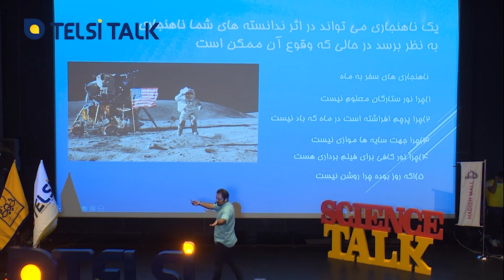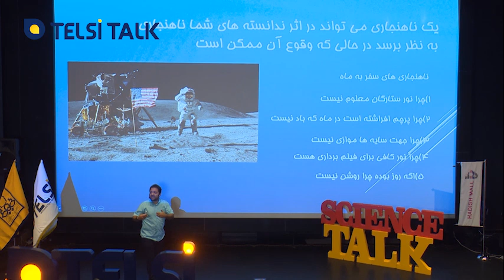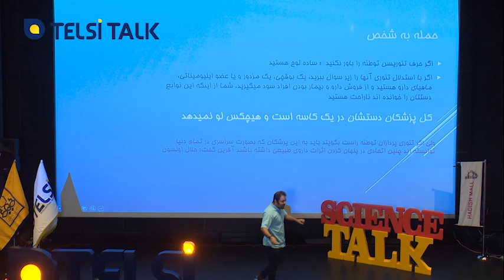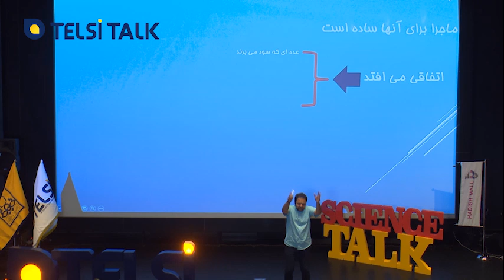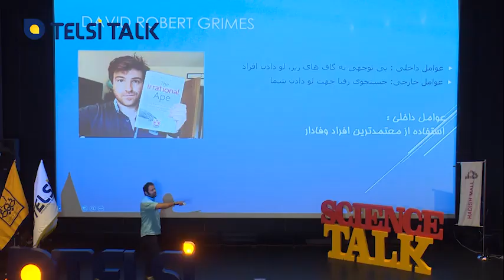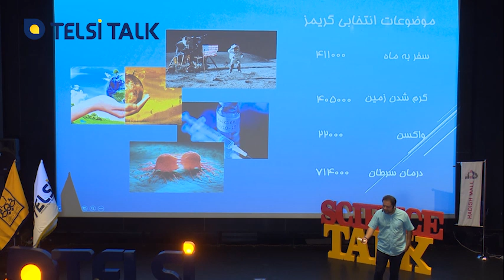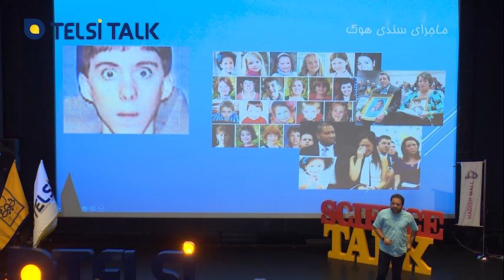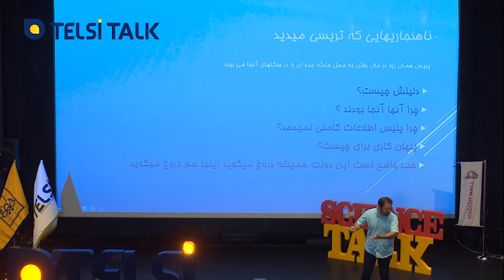آرین - توهم توطئه - پارت چهارم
در عصر اطلاعات نادرست و ادعاهای بی‌اساس که درکمان از جهان را تهدید می‌کنند، ما جنبشی را در جهت به چالش کشیدن باورهای غالب و افزایش پرسشگری افراد، آغاز نموده‌ایم. در رویداد تلسی تاک نخبگان برجسته گرد هم می‌آیند و تمام تلاش خود را می‌کنند که براساس آخرین پژوهش‌ها و تحقیقات با نگاهی میان‌رشته‌ای، دانش خود را در اختیار عموم قرار داده و کنجکاوی را در افراد شعله‌ور کنند

👇 در قسمت ششم تلسی تاک، پارت چهارم سخنرانی آرین با موضوع “توهم توطئه” این‌گونه شروع می‌شود

خب، این تصویر ماه هست و آن تصویری هست که آمریکا گرفته است و تئوریسین توطئه چند ایراد به این وارد می‌کنند.
ناهنجاری سفر به ماه:
۱) چرا نور ستاره‌ها معلوم نیست؟
مثلا شب هست، اما نه روز بوده است. همان‌طور که در روزِ ماه شما ستاره‌ای نمی‌بینید آنجا هم‌ نمی‌بینید.

حالا سوال دیگر:
۲) اگر روز بوده پس چرا فضا روشن نیست؟
به این دلیل که ماه جَو ندارد. علت اینکه ما روشن می‌بینیم این هست که وقتی نور خورشید وارد جو می‌شود با مولکول‌های موجود در جو برخورد دارد.
چون این‌ها را نمی‌داند ببینید چقدر داستان کنار همدیگر می‌چیند!  بنابراین هرکسی این حرف‌ها را با دانش کم باور می‌کند. درنتیجه برای این فرد غیرقابل توضیح هست ولی ما می‌بینیم که توضیح دارد، توضیح داده نشده بوده الان گوش کن تا توضیح بدهیم.

۳) چرا پرچم افراشته است، در ماه که باد نیست؟
به این دلیل که جاذبه ندارد جَوی هم وجود ندارد چون وجود هوا و جو، تعدیل می‌کند و حرکت را نگه می‌دارد درنتیجه وقتی چیزی وجود ندارد بالا تا مدت‌ها می‌ماند، اطرافش هم هوا نیست که بخواهد این را تعدیل کند یا بندازد یا... و جاذبه هم که دیگر وجود ندارد، و اتفاقا خیلی این دلیل منطقی هست.

۴) چرا جهت سایه‌ها خیلی موازی نیست؟
به این دلیل که سطح کاملا نامسطح است و یک سایه ممکن است یک سمت و سایهٔ دیگر سمت دیگر بیفتد.

۵) چرا اینقدر روشن است؟
آن‌ها می‌گویند اگر شب است چرا اینقدر روشن است؟ مثل این پروژکتور که الان نور روی صحنه افتاده است، این افراد می‌گویند که یک استودیویی هست که نورپردازی شده به همین دلیل کف اینگونه هست.
علت این هست که اصلا کف ما انعکاس دارد و نور را برمی‌گرداند.
درنتیجه تمام این موارد جواب داشت.

بعضی‌ها آمدند گفتند اصلا انجام همچین پروژه‌ای که شما می‌گویید ۴۰۰-۵۰۰ هزار نفر به مدت ۳۰-۴۰ سال سکوت کنند و صدایشان درنیاید، همچین استودیویی بسازند و کسی متوجه نشود، از رفتن به کرهٔ ماه صد برابر سخت‌تر است. چطور این‌ها توانستند همچین کاری را انجام بدهند بعد یک صدمش رفتن به ماه بوده است و همچین چیزی را قرار باشد کنترل کنند...

💬 شما در مورد این سخنرانی چه فکر می‌کنید؟ حتما نظر خود را با ما به اشتراک بگذارید

💡 تلسی تحول فکری ایرانیان